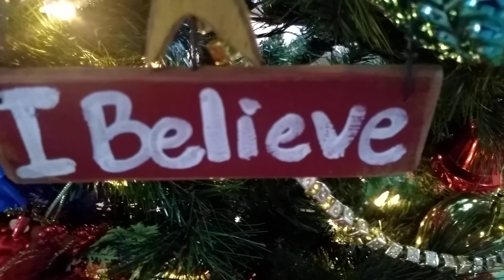MERRY CHRISTMAS 2020 FROM OUR HOUSE TO YOURS.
Riverside California USA